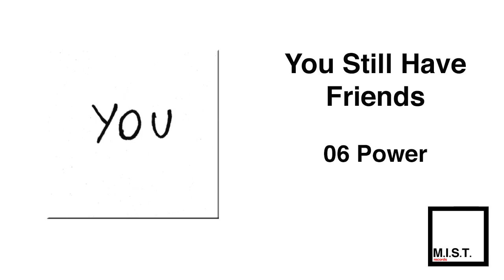You Still Have Friends "Power" (Official Audio)